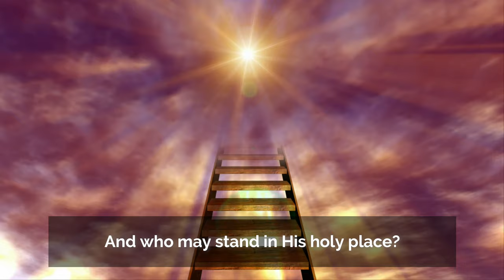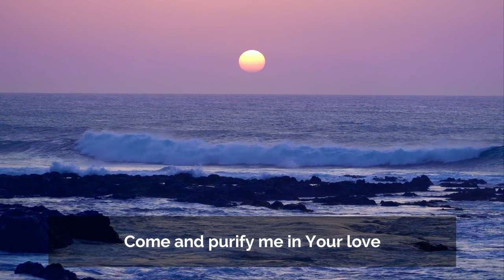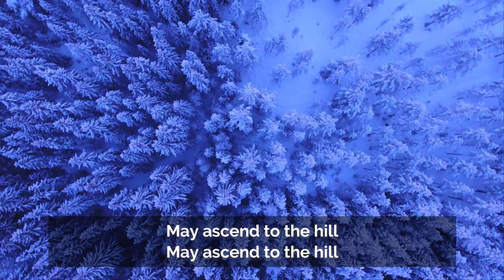Who May Ascend To The Hill Of The Lord Maranatha Music with Lyrics (4K)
Who May Ascend is the second in my mini-series on God's holiness and is also from Praise 11. Based on Psalm 24:3-5
3 Who may ascend the mountain of the Lord?
    Who may stand in his holy place?
4 The one who has clean hands and a pure heart,
    who does not trust in an idol
    or swear by a false god.

I love scripture in song. It makes it easier to memorise important verses. From the first few bars of this haunting tune to the beautiful singing of the choir, this song blesses at so many levels. The creators at Maranatha! Music should be proud of making music that is standing the test of time.

Lyrics
Who May Ascend written by Kirk Dearman
I Come By Faith written by Jimmy Owens

Who may ascend to the hill of the LORD?
And who may stand in His holy place?
He who has clean hands and a pure heart;
May ascend to the hill, May ascend to the hill,
May ascend to the hill of the LORD.

Cleanse my hands and my heart, oh LORD.
Come and purify me in Your love.
Fill my life with Your righteousness,
So that I may ascend to Your hill.

Holy, holy,
Holy, holy,
Holy, holy,
My Lord, my God.

I come by faith,
Into the holy place;
Where saints and seraphim,
Behold Your holy face.
And there in wonder and in awe,
I lift my voice in praise.

Holy, holy,
Holy, holy,
Holy, holy,